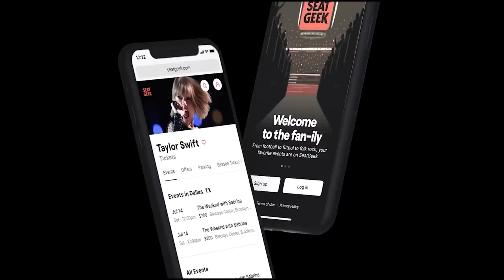The BEST Offense... But the WORST Defense!